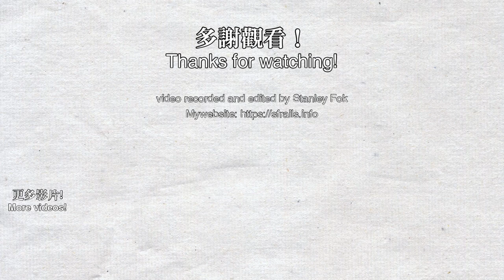🚉 Trains at Shibuya Station (Tokyo Metro Fukutoshin Line and Tokyu Toyoko Line) 渋谷駅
This video was recorded on 2019/8/14 & 8/16.
Welcome to Tokyo! I was travelling to Tokyo on 8/9-18. I took my camera out on almost all journey in Japan, enjoy the videos! This is the Tokyo Metro Fukutoshin Line and Tokyu Toyoko Line Shibuya Station. Trains from 5 railway companies use this station.

Trains in this video: Tokyo Metro 7000 series, 10000 series, Seibu 6000 series (PMSM-VVVF, SiC-VVVF), Tobu 50070 series, Tokyu 5050 series (All 3 types of Hitachi VVVF)